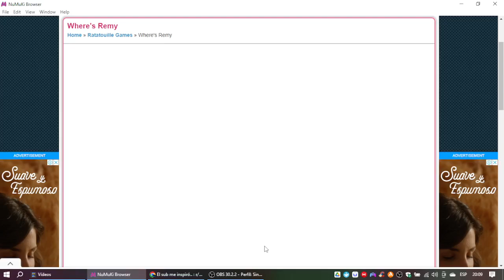Ratatouille: Where's Remy Gameplay